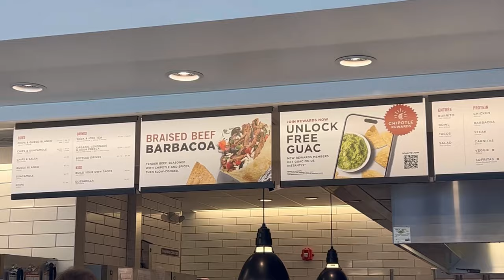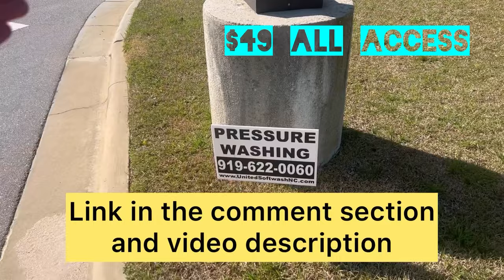Earn More Money in Your Pressure Washing Business my correcting these 6 Problems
In today’s video, I will discuss six common pitfalls that owner operator, pressure washing companies fall victim to. Earn more money in your pressure washing business by fixing these issues.